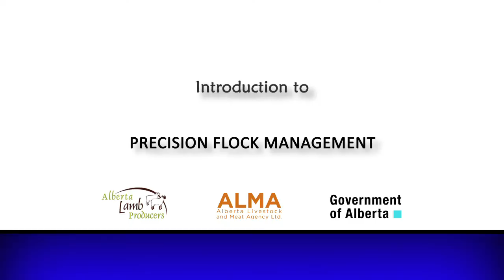Flock Management Systems in 2014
This video describes how producers use Precision Flock Management in managing the many components of their operations